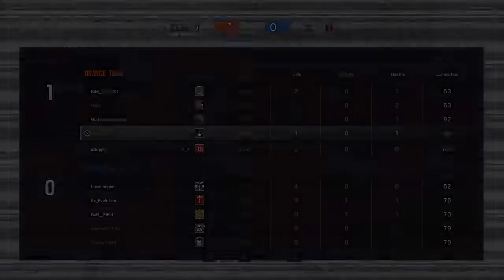Rainbow Six Siege Fail Montage